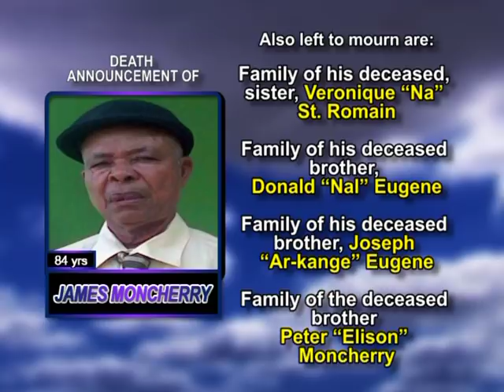James Moncherry long